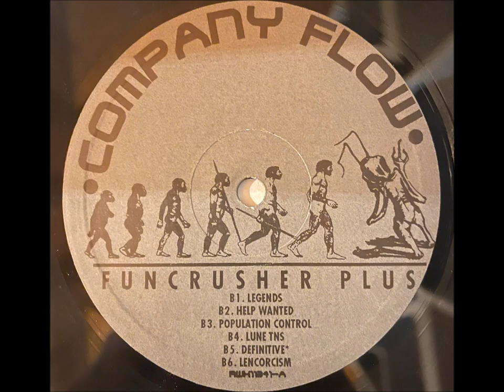Company Flow - Definitive